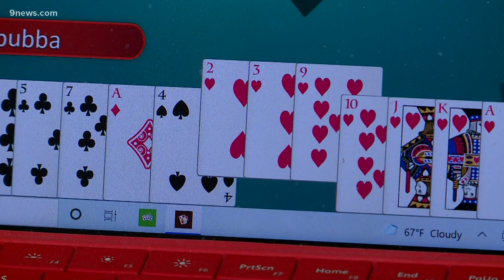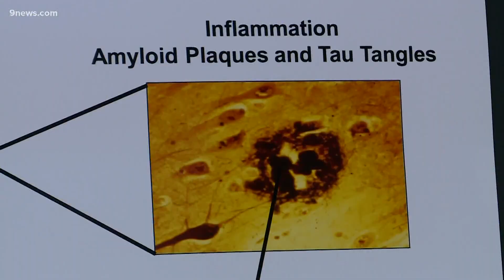Researchers looking into connection between COVID-19 and Alzheimer's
Dr. Huntington Potter is Professor of Neurology at CU Anschutz. He says new research shows a connection between COVID-19 and Alzheimer's disease.

9NEWS (KUSA) is located in Denver, Colorado.